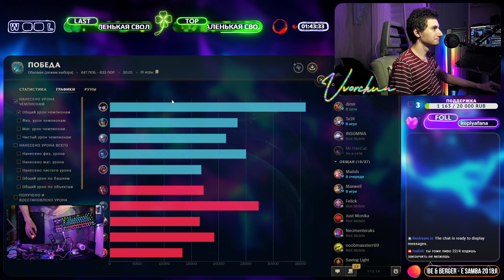КЕЙТЛИН | ДРАКТАР СБОРКА (С ВЛАДИМИРОМ В ПАТИ)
Очередная порция ворчливости, принимайте.